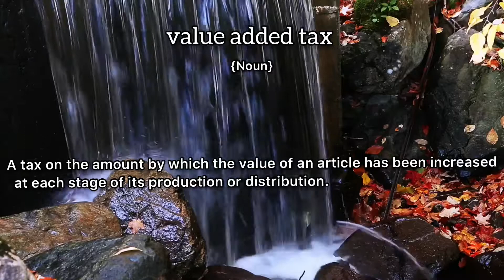Value Added Tax Meaning : Definition of Value Added Tax